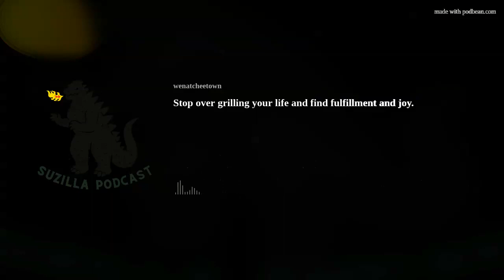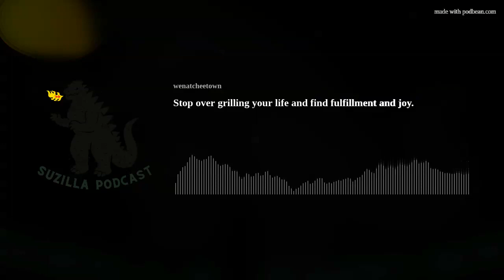Stop over grilling your life and find fulfillment and joy.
We ask about budget's alot and a surprising amount of people do not have one. It's critical because when selecting a health insurance plan if you can't pay for it then it makes no sense to recommend it.
Is your life being burnt up by how you are living it? Is everything a swipe right, flash of dopamine high? Are you able to budget, enjoy long term relationships? We watched a Simon Sinek interview talking about millennials and saw some very relevant trends with our self and business. Let’s talk about creating joy.
We are going to work on focusing more on the journey and the process in order to work on relationships and joy.